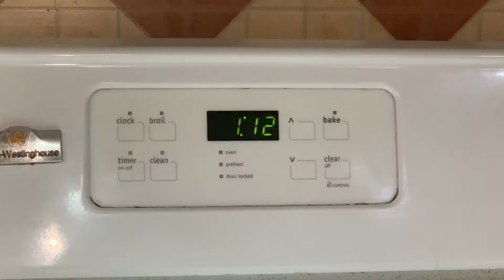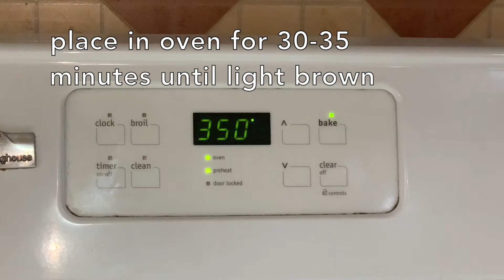Healthy and Nutritional Oat Bars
These oat bars can be made by literally anyone! They're a healthy alternative to more sugary desserts and can satisfy your sweet cravings!

Recipe:
- 1 cup oats
- 1 cup flour
- 1 cup coconut powder
- 1/2 tsp baking powder
- 1/2 cup sugar
- 4 tbsp chopped almonds
- 100 g melted butter
- 2 tbsp honey
- 2 tbsp fresh milk